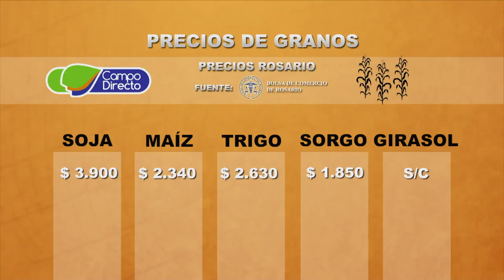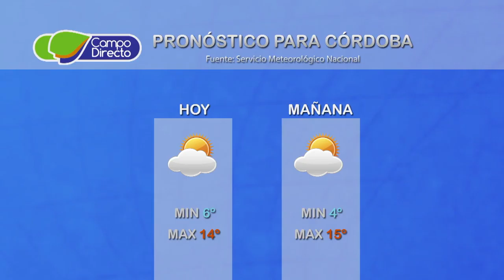Micro agropecuario Campo Directo 168 Fecha 5 de junio de 2017